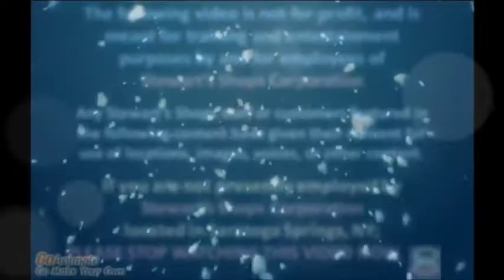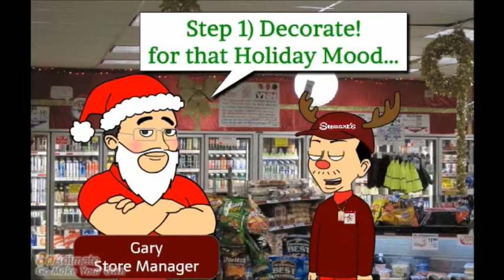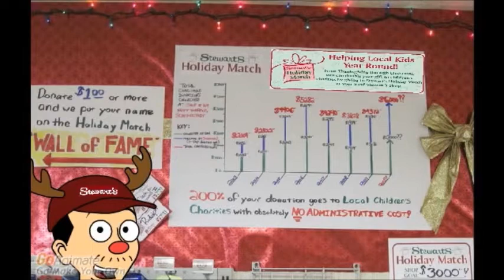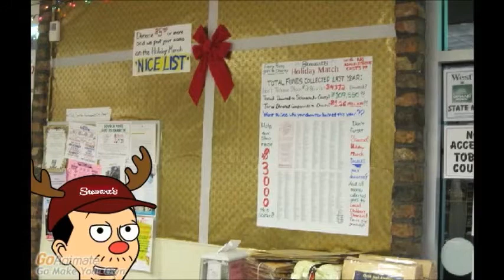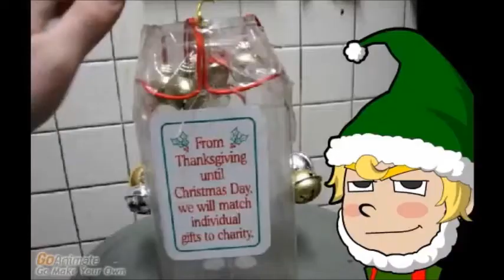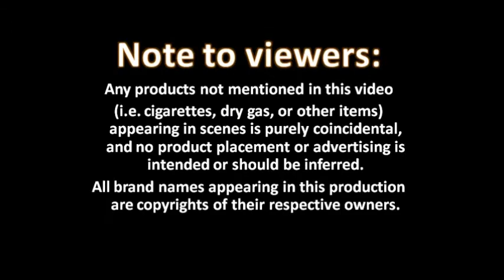Holiday Match Training Video 2013 - StewartStastic!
I was in such a rush to get this uploaded in time, that I forgot to mention some people in the credits!!! Sorry, folks. Won't happen again!

No licensing info available.

This is the first of hopefully many videos on the new StewartStastic YT channel - A channel for Stewart's Shops Corp Employees, by Stewart's Shops employees.

This is a training video based on a successful Holiday Match program run in 3 different shops over several years (and still going!) Here we give you the gist of how to successfully inplement the Holiday Match Charity Program in and your shop, as well as tips on getting customers excited about it, etc.

This video is meant only for viewing by Stewart's Shops Corporation Employees, and viewing by others is not intended or encouraged.

Created using Windows 7 Movie Maker, Microsoft Office PowerPoint, animation software.